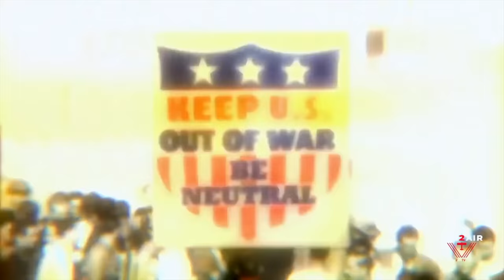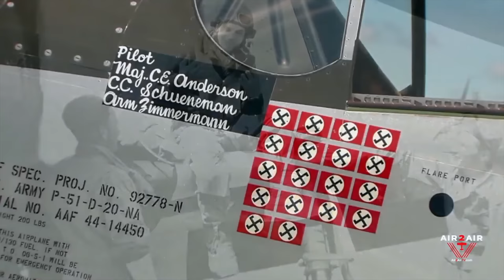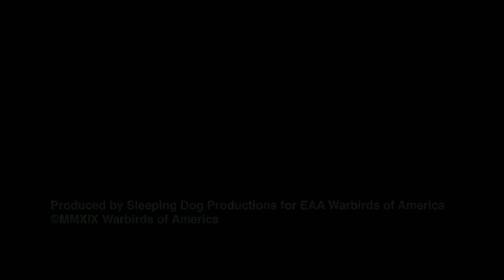The 100 Years Old WWII Triple Ace Fighter Pilot Bud Anderson | Promoted To Brigadier General | P51d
Clarence Emil "Bud" Anderson is a WWII Triple Ace. He served from 1942 to 1972. Some of his decorations include: two Legion of Merits, five Distinguished Flying Crosses, 16 Air Medals and the Bronze Star Medal. After retiring from active duty, Anderson worked at the F-15 test facility at Edwards Air Force Base.
this year he turned 100 years old and just gor promoted (Dec. 6th 2022) to Brigadier General.
“[Bud’s] kind of a wrecking ball of a guy and I think for many of us, probably wouldn't want to have him behind us shooting us down—he had a distinguished career,” Brown said. “It was really good to have a chance just to read through and for me personally to reflect on the impact you had on our history of our Air Force.”
A large crowd of more than 200 people were in attendance to honor Anderson, as well as members of Congress, local district representatives and retired military.
“To all the young people that have the ambition to join the Air Force,” Anderson said, “have at it! You can be what you want to be and you should know that when you like what you do, you can excel, be a better person at your job to do it better.”
Before the ceremony, Anderson was asked how it feels to receive this honor; he said he was too overwhelmed to answer that question.
Anderson was born January 13, 1922. He is a retired officer in the United States Air Force, a triple ace of World War II, and the highest scoring living American fighter ace. During the war he was the highest scoring flying ace in his P-51 Mustang squadron. Towards the end of Anderson's two combat tours in Europe in 1944 he was promoted to major at 22, a young age even for a highly effective officer in wartime. After the war Anderson became a well regarded fighter test pilot, and a fighter squadron and wing commander. He served his wing commander tour in combat in the Vietnam War. He retired as a full colonel in 1972, after which he worked in flight test management for McDonnell Douglas. A member of the National Aviation Hall of Fame, Anderson has remained a sought-after speaker at aviation and military events well into his 90s.
The 357th Fighter Group was stationed at RAF Leiston, and the group was equipped with the North American P-51 Mustang in January 1944. Anderson flew his first mission on February 5, 1944. On March 3, 1944, he shot down a Messerschmitt Bf 109 that was attacking a straggling B-17 Flying Fortress over Berlin, his first aerial victory. Anderson continued to score aerial victories until he shot down a Bf 109 over Frankfurt, his fifth aerial victory, thus making him a flying ace.

On June 29, 1944, Anderson shot down three Focke-Wulf Fw 190s over Leipzig. In July 1944, he took leave and returned to the United States. In Fall 1944, he returned to 357th FG and continued to score aerial victories. He scored his final aerial victories on December 5, 1944, when he shot down two Fw 190s over Berlin.

Anderson flew two tours of combat against the Luftwaffe in Europe while with the 363d Fighter Squadron of the 357th Fighter Group, based at RAF Leiston, England, and was the group's third leading ace with 16+1⁄4 aerial victories. The others only flew one tour so they had less time in the air. His P-51 Mustang, (P-51B-15-NA AAF Ser. No. 43-24823) the P-51D-10-NA Mustang, AAF Ser. No. 44-14450 B6-S, again nicknamed Old Crow (after the whiskey of the same name), carried him safely through 116 missions without being hit by fire from enemy aircraft and without Anderson ever having to turn back for any reason.
Anderson returned to the U.S. in January 1945, serving at Perrin Field, Texas, until October 1945, when he was assigned as a recruiter in Ohio. Anderson served as a test pilot at Wright Field from May 1948 to February 1953. During this time, he took part in the FICON project, a concept to increase the effective combat radius of jet fighters by attaching them to a propeller-driven bomber, one hooked up to each wingtip. The hope was that it would not only increase fuel efficiency and effective range, but also allow the bomber to carry its own fighter escort deep into enemy territory.

Anderson attended Air Command and Staff College at Maxwell Air Force Base, Alabama, from September 1954 to August 1955, and then was assigned as Director of Operations for the 58th Fighter-Bomber Wing at Osan Air Base, South Korea, from August 1955 to February 1956 and commander of the 69th Fighter-Bomber Squadron of the from February to August 1956.